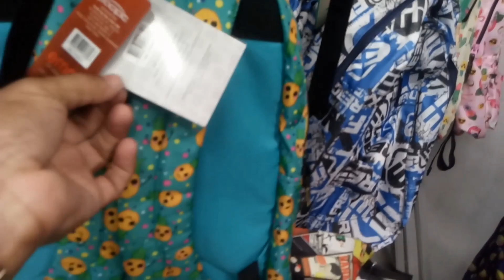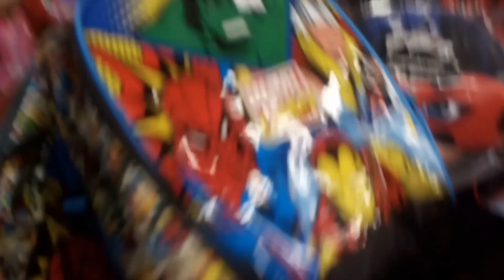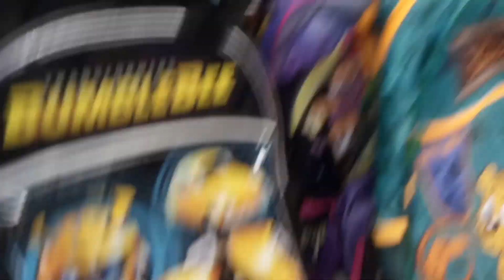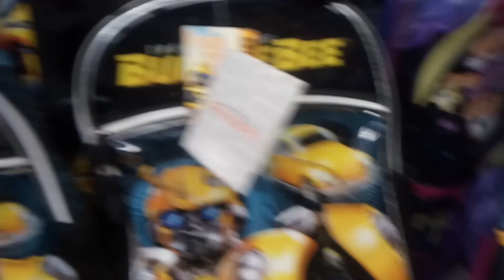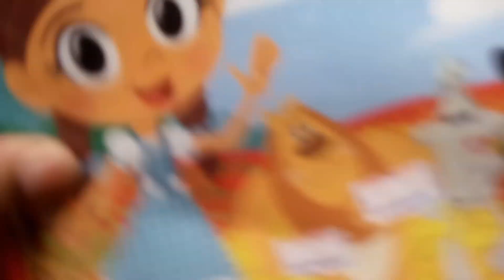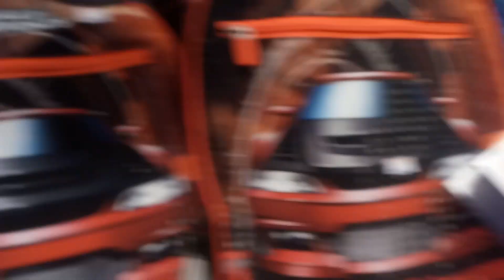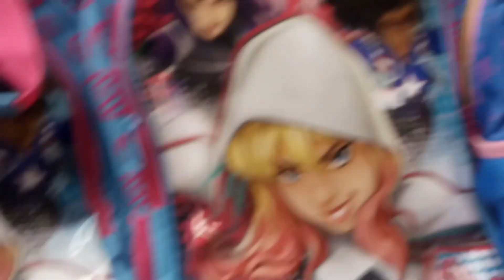Mochilas mochila por R$15,99 Armarinhos Fernando volta as aulas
Mochilas mochila por R$15,99 , encontramos no Armarinhos Fernando mochilas com preço muito baratos, então se você esta precisando compras mochilas baratinhas pode ir la conferir na 25 de março ok Aprenda a Importa do Paraguai Legalmente

Curso Pizzaiolo